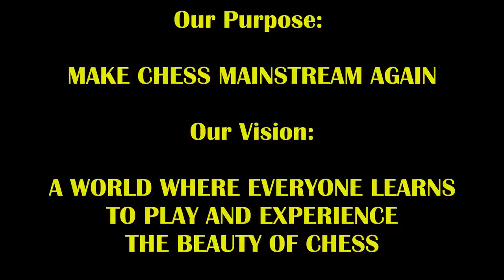2470 IM Stunned At FM Duck's SNEAKY Trap! IM Alexander Katz vs FM Mark The Duck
Will you see the sneaky trap coming???

Encourage Duck to Play More By Getting Him Coffee!